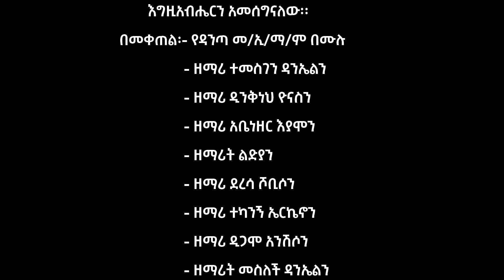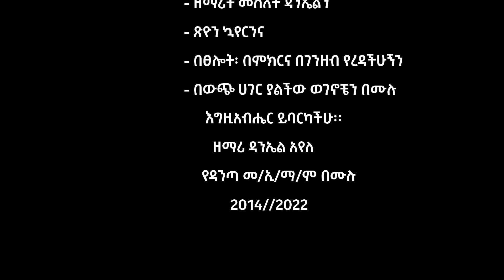sisay_ayele_official Hadiyisa (waa'a ati iina danaamo)/sisay ayele official